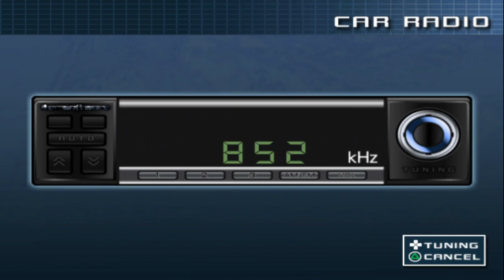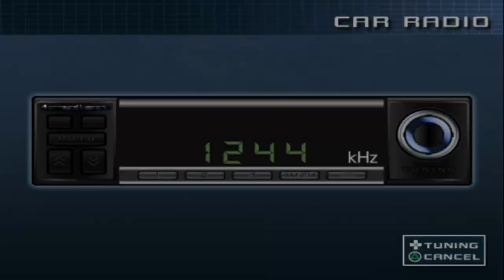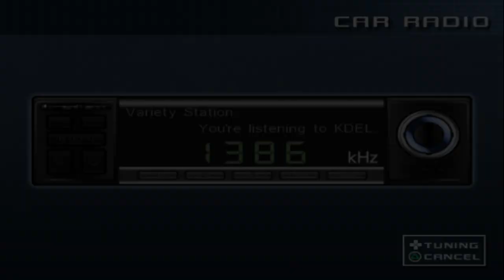Raw Danger! [Part 10] The Taxi Driver (PlayStation 2 2006)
Hoping that he will eventually get paid, Isaac accompanies Sophia with the aid of a familiar man in a black suit to search for the documents she needs. However, after she trips an alarm, poor Isaac has to find the man in the black suit, but unfortunately for him, the man has other plans.

There's quite a bit of side plot things to do right after you leave NorCal to search for the man. During this time is your only chance to obtain the gem for Isaac's story, which simply involves finding the woman looter and giving her a ride. She's tucked away in a spot you wouldn't normally search at, so be wary of that.

If you get stuck like I did, to leave the area after driving those people who wrecked their vehicle to the front of the train system seen in Joshua's chapter, you have to use the navigation menu in the taxi. The literal one time it's ever used.

Also once again, there's that same reporter guy once more. He gets around despite the clutch he uses. Wonder what he's up to.
Raw Danger!, known in Japan as Zettai Zetsumei Toshi 2: Itetsuita Kiokutachi (Japanese: 絶体絶命都市2 -凍てついた記憶たち-, Zettai Zetsumei Toshi Tsū: Itetsuita Kiokutachi, lit. The Desperate City 2: Frozen Memories), is the second entry in Irem's survival, action-adventure series, Disaster Report.

It was preceded by Disaster Report and followed by Zettai Zetsumei Toshi 3: Kowareyuku Machi to Kanojo no Uta. Like the previous game, ZZT2 was edited and modified to make it more marketable to Western audiences.

5 years after the events of Disaster Report,  an underground city, Geo City, was put together, advertised as a milestone in "safety, security, and innovation". The newly-opened city was working great and the Mayor's Conference intended to commemorate the opening was going well, in spite of the heavy rain. Joshua and Stephanie were just two part-time waiters helping to make the conference go as smoothly as possible. But when the nearby levee breaks and the Hudson River begins to flood the city from above, the building, along with the conference it is being held in, begins to be pummeled and destroyed by the raging rapids. The city, as well as its citizens, is plunged into total panic and turmoil.

The game plays almost the same as Disaster Report, the checkpoints warms up the character or saves the game progress. Unlike Disaster Report, it has more then 1 character, with the total of 6 characters (Including Keith, returning from the previous game) in the game. Player can also leave an item in a garbage bin for the other characters to use it as you need to switch characters in the game.

The game is divided into 6 chapters and each chapter has many storylines. With that, players can play more than one storyline as all storylines is connected with others and the choices made in one chapter will affects other chapters and ultimately the ending of the game.